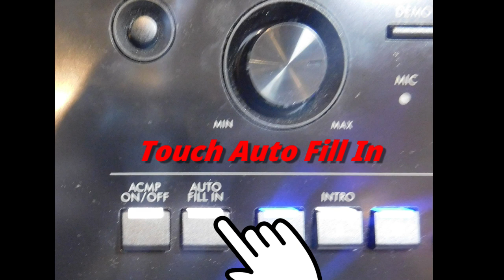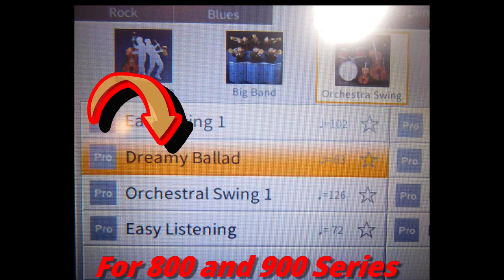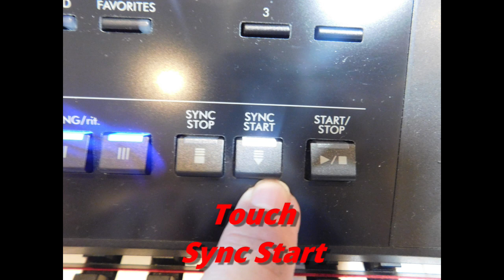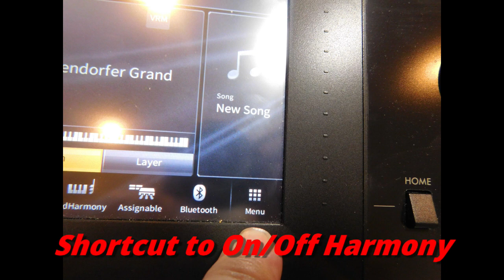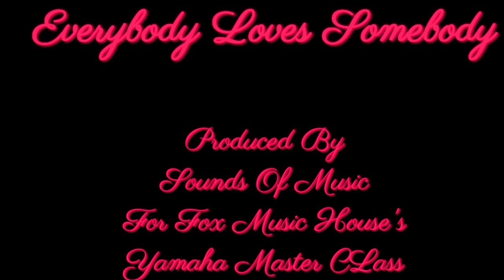Everybody Loves Somebody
Fox Music House's, Yamaha Master Master Class
Where Adults Learn To Play.
Not for Performance purposes.
This is for Education purposes only. For the Students of Fox Music House's Yamaha Master Class Students. Use this video for setting up your Yamaha CVP or DGX for the song "Everybody Loves Somebody".
This song is found in the Hal-Leonard, EZ Play Today book, # 278 (150 More of the Most Beautiful Songs Ever)